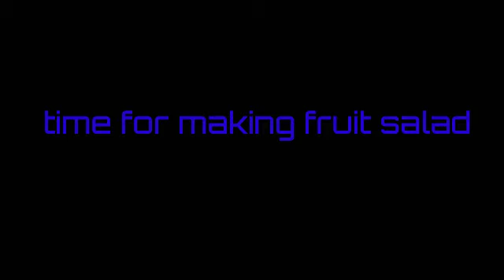Nutrition month 2019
This is an event of our school nutrition month on 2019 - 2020